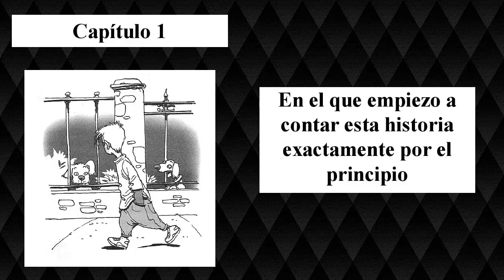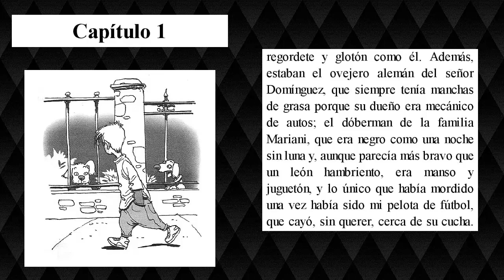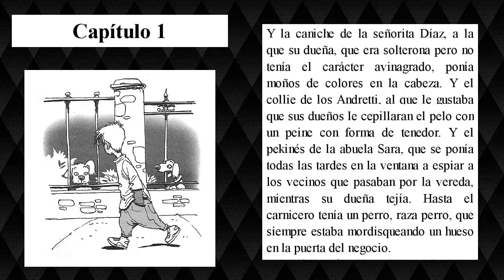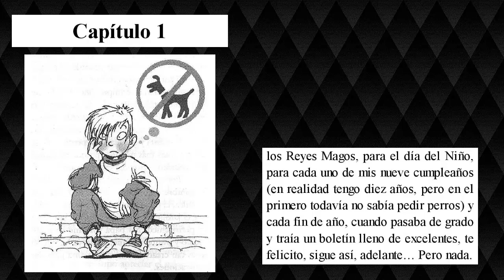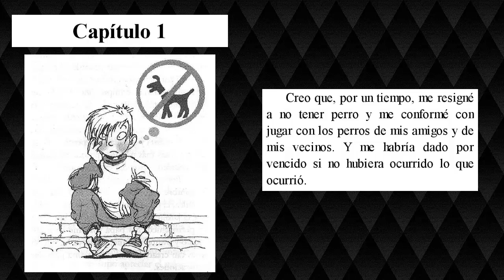¡Cuidado con el perro! - Liliana Cinetto - Capítulo 1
El primer capítulo de esta divertida novela de Liliana Cinetto.
Federico quiere tener un perro, pero no puede convencer a su familia. Un día, se encuentra en la calle un perro tan chiquito que le cabe en el bolsillo. Lo lleva a su casa y, pese a las alergias de su hermana y las travesuras del animalito, logra que le permitan conservarlo.